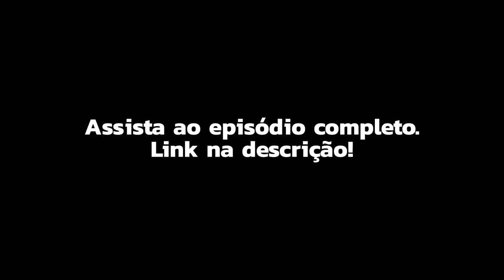A habilidade de IMPROVISAR no mercado MUSICAL é um DIFERENCIAL | Musicalizando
A convidada do Episódio #012 do Musicalizando é a Taisa Rennó  (@taisarenno)  Head de Music & Brands e Catálogo da Universal Music Brasil. ( @umusicbrasil )

Nosso papo vai esclarecer diversas dúvidas relacionadas ao mercado musical e trazer bons insights para quem quer ingressar no music business.

Aceleradora de carreiras musicais por inteligência artificial e adiantamentos de R$1 mil a R$1 milhão. “